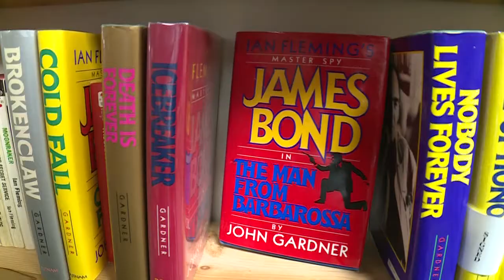Mystery bookshop's next chapter uncertain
The Seattle Mystery Bookshop, a 27-year fixture in Pioneer Square, is struggling. Now it's for sale, and their next chapter is uncertain.